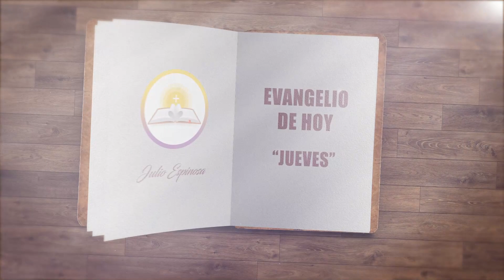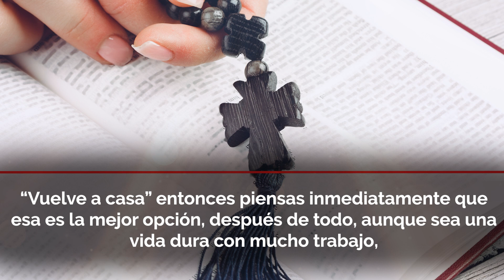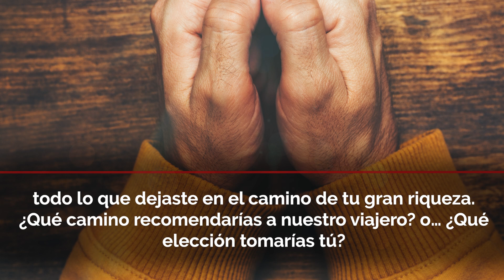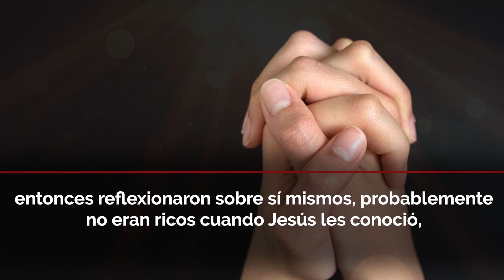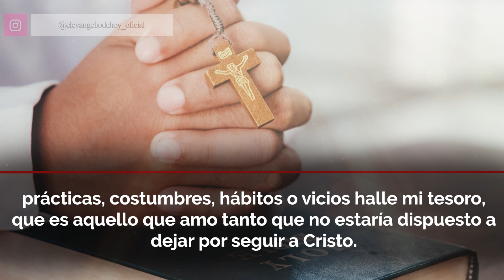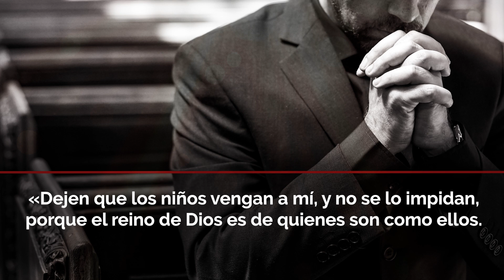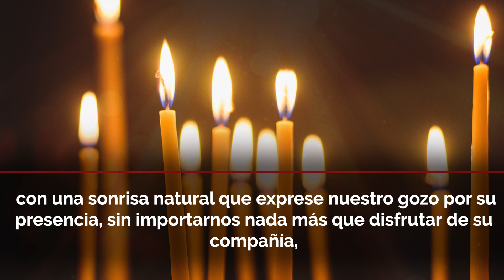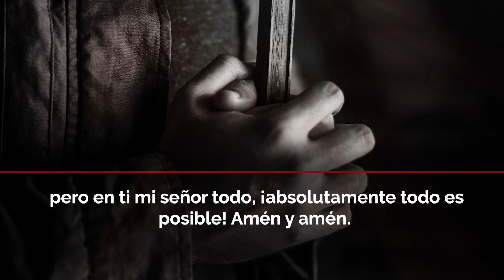Evangelio de Hoy ✝ Jueves 10 de Febrero de 2022 - "La Historia del Joven Rico? 😰 | Julio Espinosa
Evangelio del día de Hoy " Jueves 10 de Febrero de 2022 "  Reflexión y Oración para Tener la Palabra de Dios en nosotros a cada día.

Imagina que eres una persona con muchas riquezas, pero que también ha trabajado mucho para lograr lo que tienes, no eres casado, ni tienes hijos, por lo quieres escapar un poco de la rutina de tu vida, de los gastos, las obligaciones y demás trabajos que conllevan ser un adulto responsable; entonces decides emprender un gran viaje a tierras desconocidas pero muy hermosas, la belleza del lugar es muy particular, hay muchos sitios turísticos, parques, monumentos y museos por visitar, también muchos senderos naturales por recorrer, entre ellos un famoso bosque del cual dicen los lugareños es un lugar encantado.

Siendo un amante de la naturaleza eliges el primer día arriesgarte y conocer aquel bosque mágico que cautivó tu atención, cada vez te adentras más y más en la profundidad del bosque, distraído por la belleza del paisaje descubres que de repente y sin darte cuenta has perdido el camino principal, entonces avanzas desesperadamente tratando de reencontrar el sendero de vuelta; tras muchas horas perdido en el bosque ha caído la noche cuando llegas a un cruce de caminos, allí solo hay 2 senderos por tomar y debes elegir uno de ellos para poder avanzar.

El primero tiene un letrero que en letras grandes dice: “Vuelve a casa” entonces piensas inmediatamente que esa es la mejor opción, después de todo, aunque sea una vida dura con mucho trabajo, te ha costado mucho lograr todo lo que tienes, tus carros, casas, joyas y toda una vida de lujos, que aunque no tengas con quien compartir te representan una gran riqueza.

Entonces te sientes decidido, pero antes de avanzar por curiosidad te acercas al segundo camino, allí un letrero con letras grandes dice: “Vuelve a ser como un niño”, la opción te toma por sorpresa y te tomas el tiempo de imaginar lo que sería ser un niño de nuevo, tener la paz y tranquilidad de jugar en el parque, sin preocupaciones, sin obligaciones, solo divertirse ingenuamente con tus amiguitos, volver a abrazar a tus padres y darles los te amo que guardaste en la rebeldía de tu juventud, recoger los recuerdos del perdón que no diste, el amigo que no ayudaste, la familia que perdiste, todo lo que dejaste en el camino de tu gran riqueza. ¿Qué camino recomendarías a nuestro viajero? o…

¿Qué elección tomarías tú?
¿Cómo niños o como ricos? Esta es la pregunta que te trae el evangelio de hoy, es probable que la historia del Joven rico de Marcos 10; 17-31 te ayude a responderla.

Licencia: Todos los videoclips e imágenes usados en este vídeo están licenciados de forma gratuita con: Envato Elements: vídeos, música, fotos y gráficos de archivo ilimitados con el titulo: 📻 EVDH / YOUTUBE: ¿COMO NIÑOS O COMO RICOS? - ¿SER RICO ES PECADO? 09/02/2022